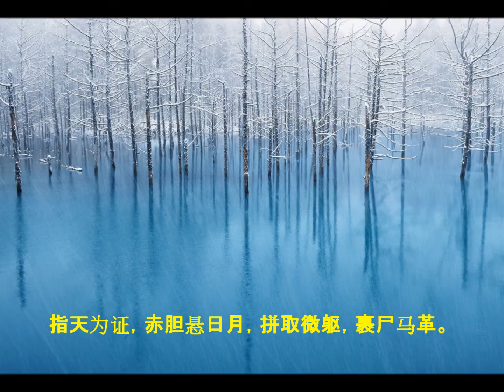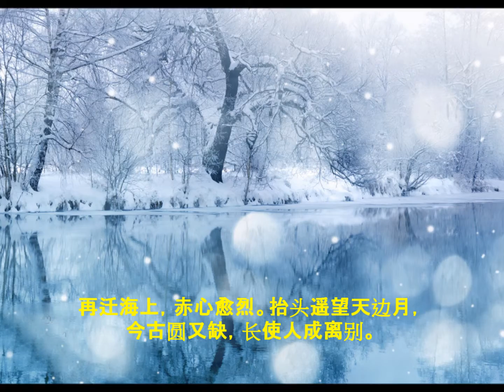古曲《苏武》口传：查阜西、记谱、编曲：李焕之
演唱：北京青年业余民歌合唱团、指挥：李焕之
伴奏：民族乐队